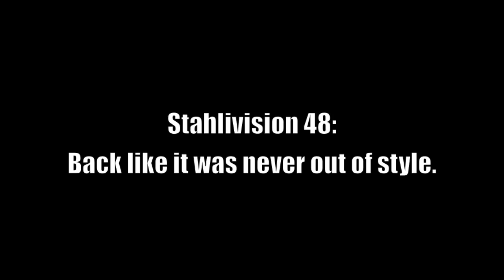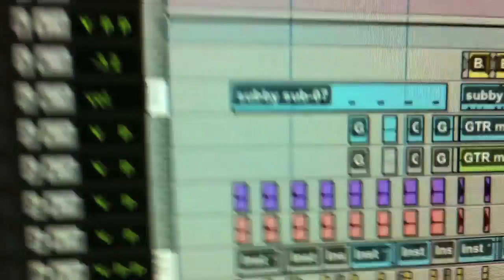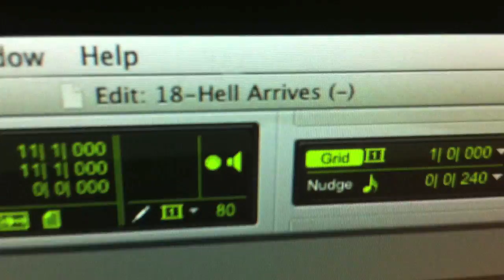STAHLIVISION: Oral Surgery, Song Sneak Peek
Sweet holy merciful ass!  I *AM* alive, and I've missed you!  Returning from music video filming and oral surgery (and subsequent "looking like hell") to see that the Blue Stahli Facebook is over 28,000 "Likes" is pretty fan-damn-tastic, so here's a sneak peek at a tune I'm working on.